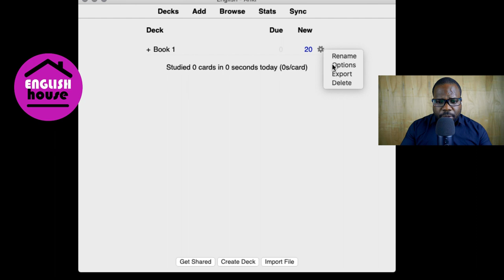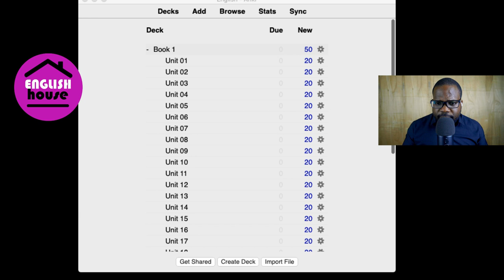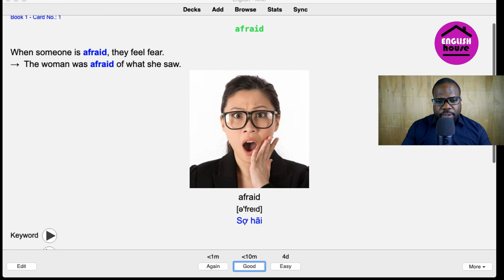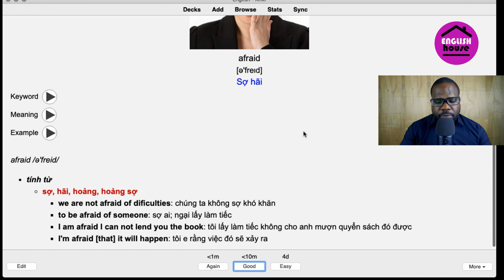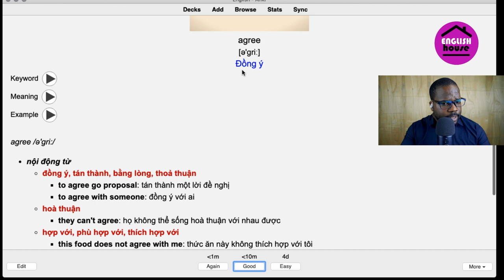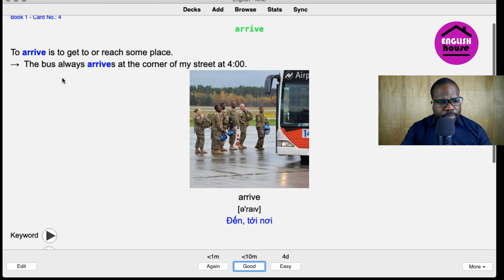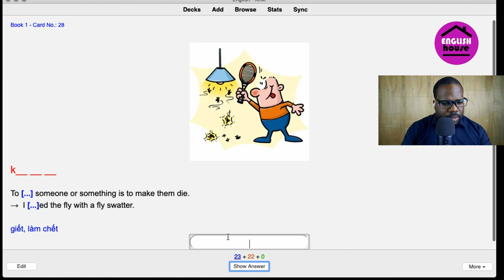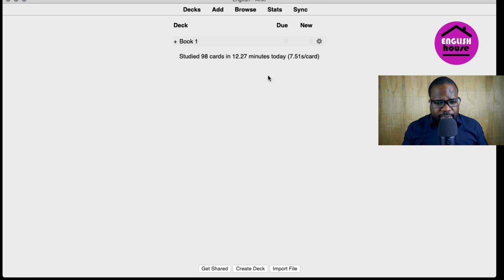Cách học tiếng anh [How To Learn English] | Martisz Legal